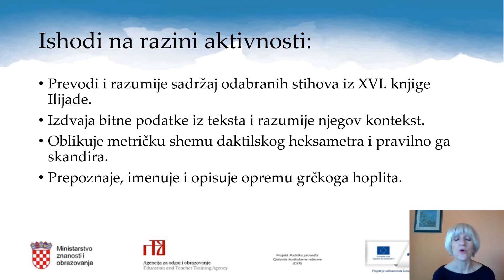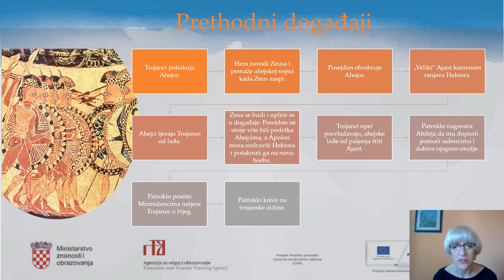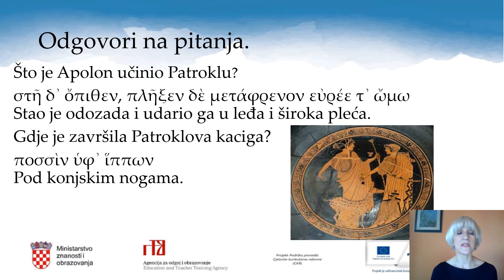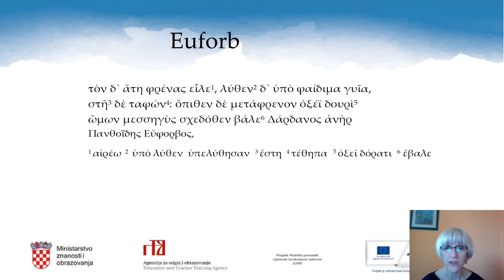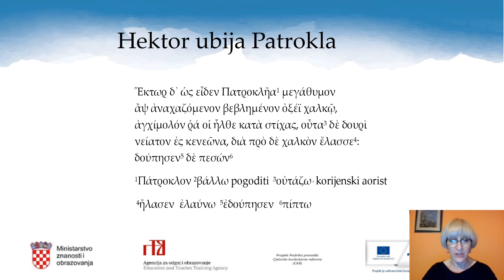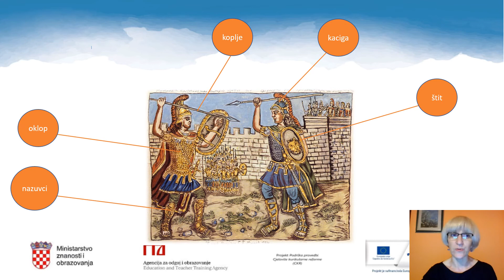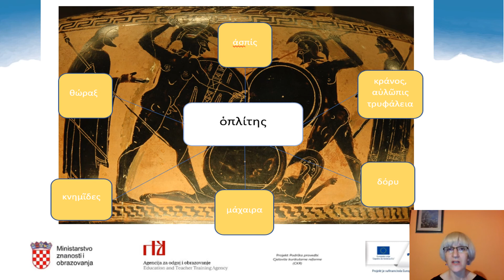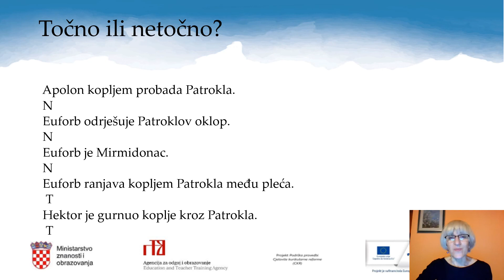Grčki jezik, 3. r. SŠ (početnici) - Homer, Ilijada 5 (Patrokleia)